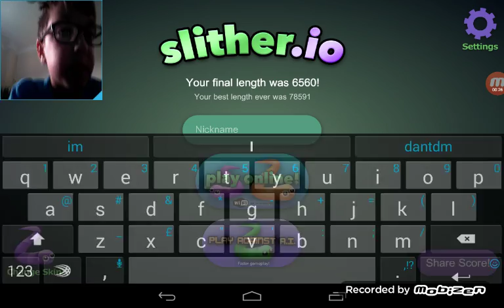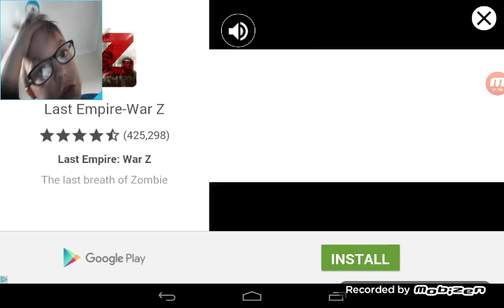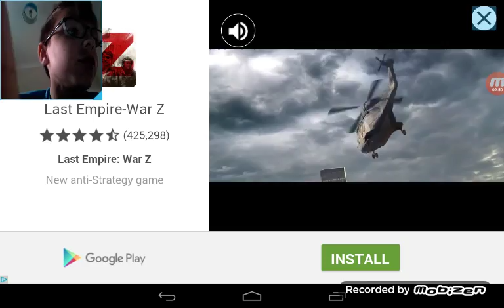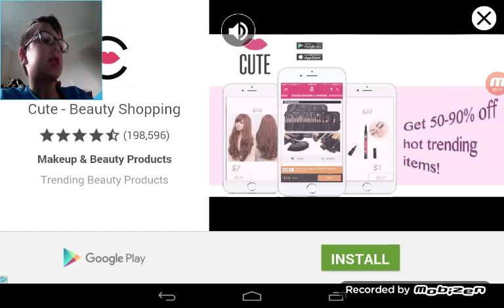SILITHER. IO LETS PLAY NUMBER #7